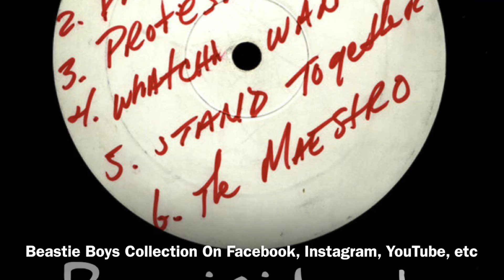Beastie Boys-The Biz Vs The Nuge ( 8/21/1998 New York, New York )